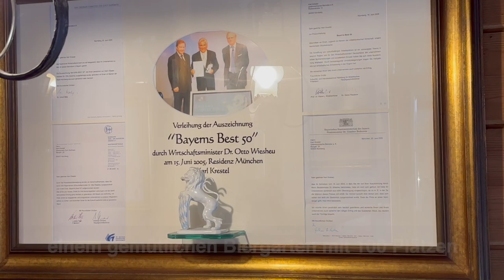Goldenes Posthorn Nürnberg regionale Küche vom Feinsten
Hier trifft sich Nürnberg! Wer hier in Historie schwelgen will, der greift zu den Original Nürnberger Rostbratwürsten und zu einem ordentlichen Frankenwein. Oder sucht sich etwas anderes, aber auch typisch fränkisches, von der Karte aus.